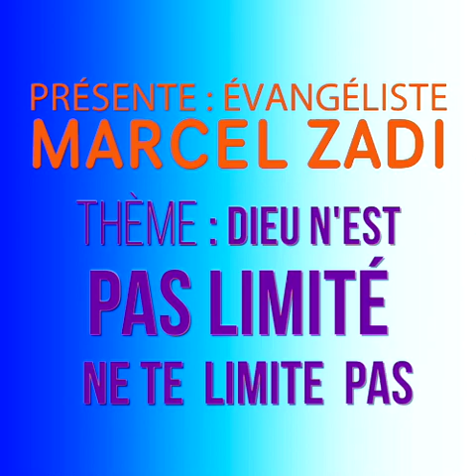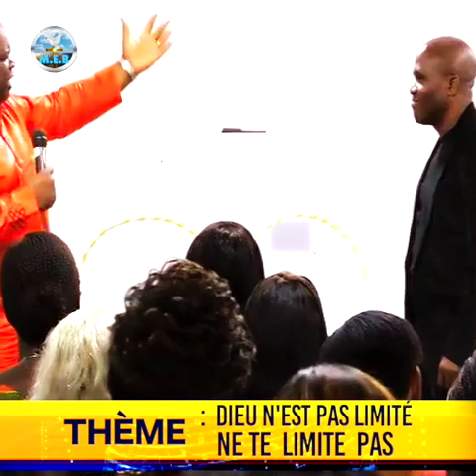Évangéliste Marcel ZADI . Thème : DIEU N'EST PAS LIMITÉ NE TE LIMITE PAS